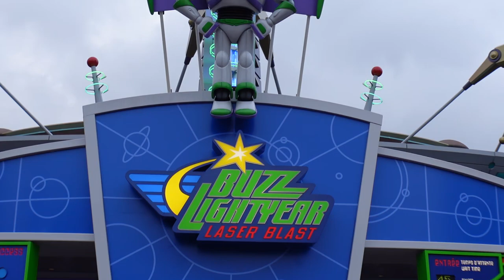🎄 Disneyland Paris Secrets - Türchen Nummer 12 - Buzz Lightyear in den Walt Disney Studios?